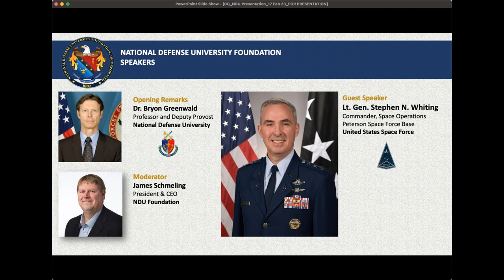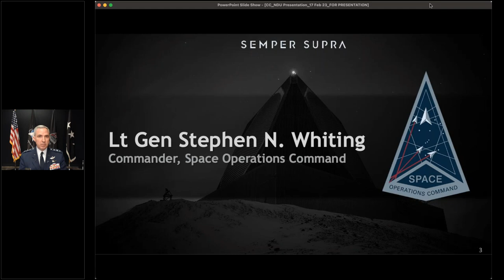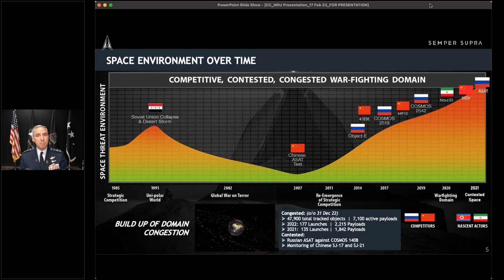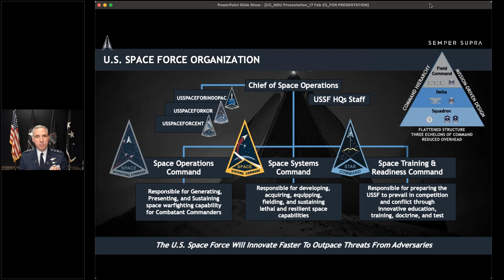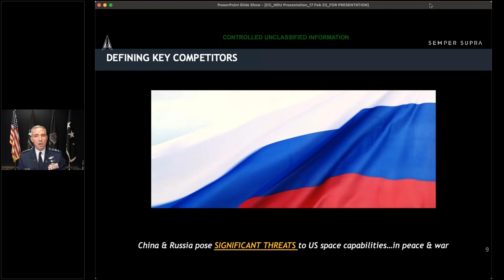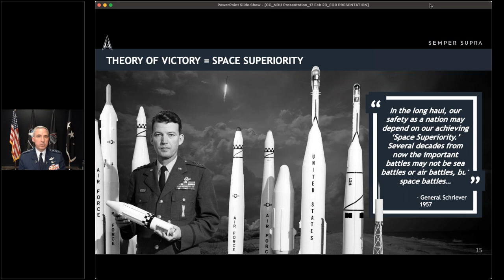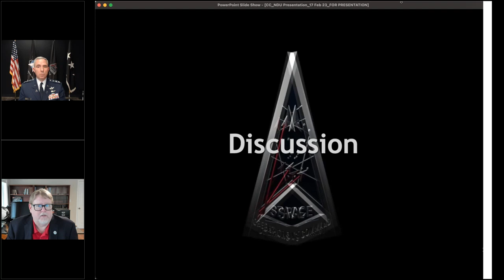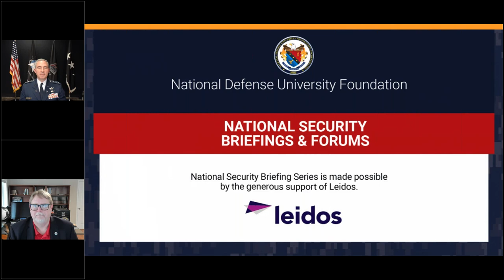National Security Briefing: Space Operation Command with Lt Gen Stephen N Whiting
The National Defense University Foundation and Lt. Gen. Whiting, Commander, Space Operations Command, took  an in-depth look at the threats and challenges our nation is confronting in space during our Feb 22, 2023 National Security Briefing.